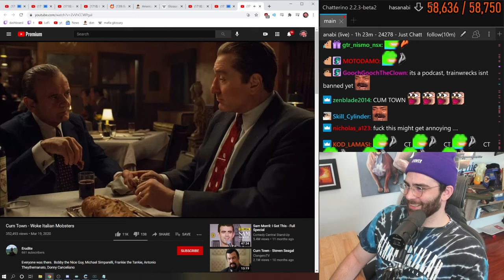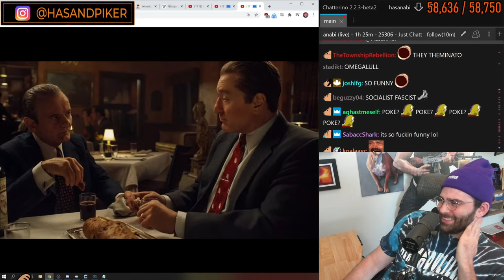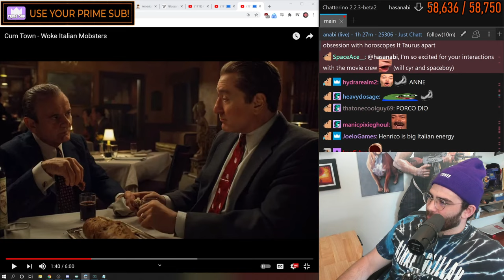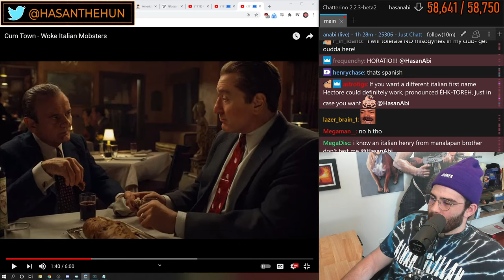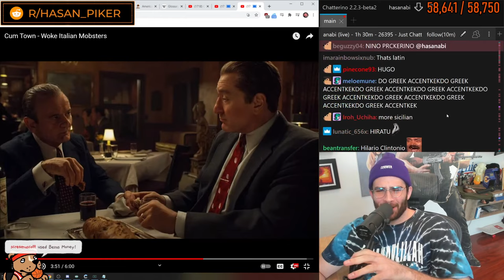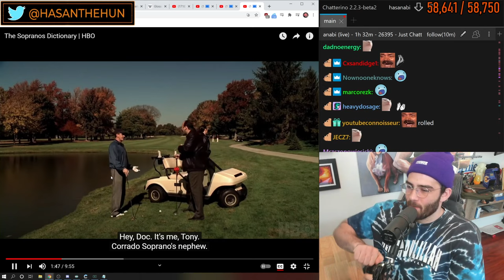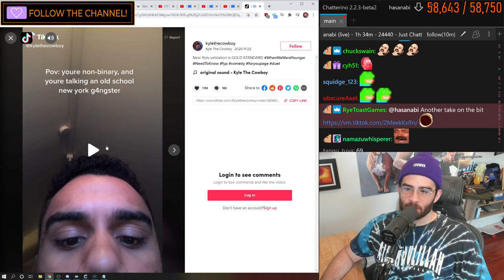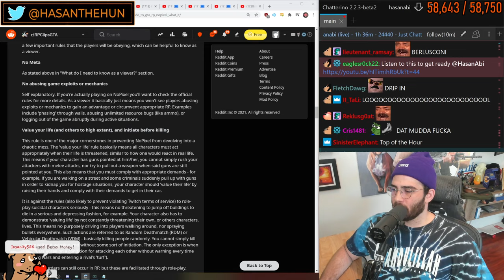Humberto Pecorino, the WOKEST of Italians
Hasan Piker fleshing out his character's backstory for GTA RP NoPixel.